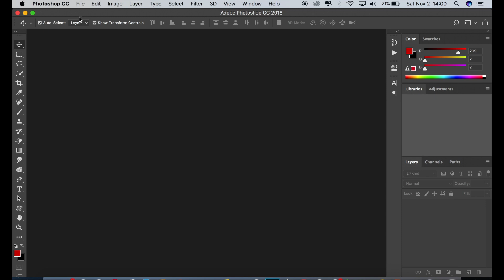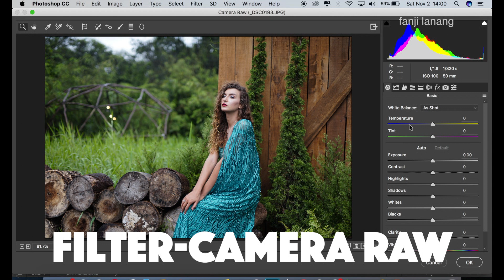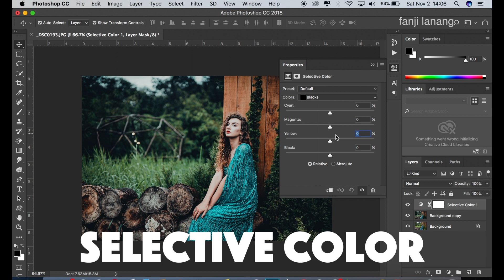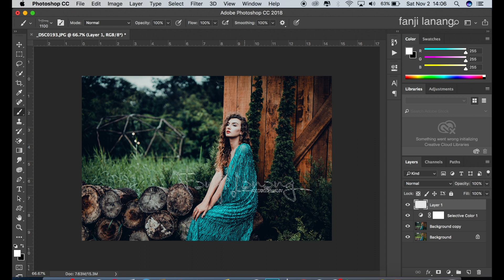Cinematic Color Grading With Photoshop Tutorial | Adobe Camera Raw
in this tutorial i will learn you how to make dramatic color grading style in photoshop , and how to make dark green effect looks like cinematic movie, i used adobe camera raw   .